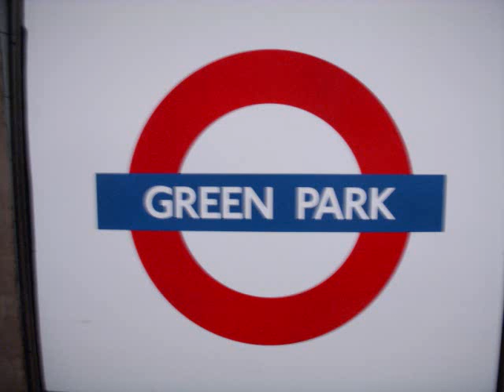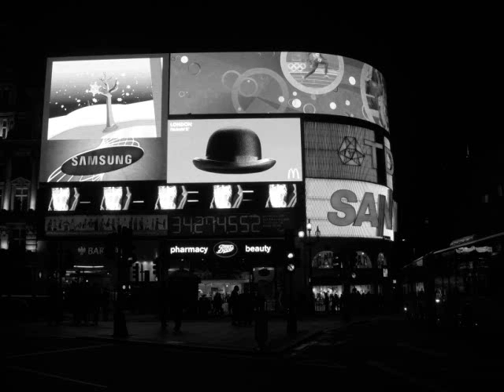day 2 Photos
Photos from day 2 in London. Fanita went to Herrod's ( the most expensive store in the world ) she bought socks... We rode on the tube to Picadilly Square and had dinner at the Aberdeen steak house.